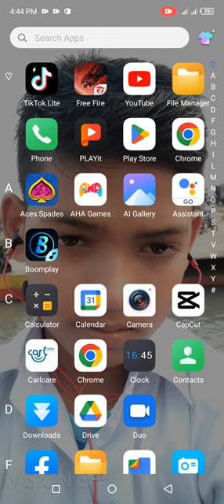April 24, 2023